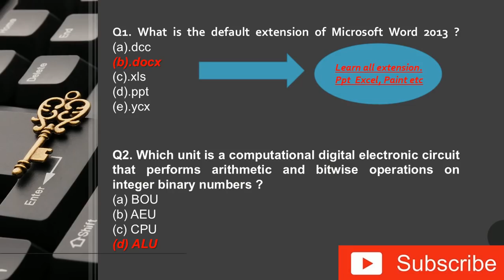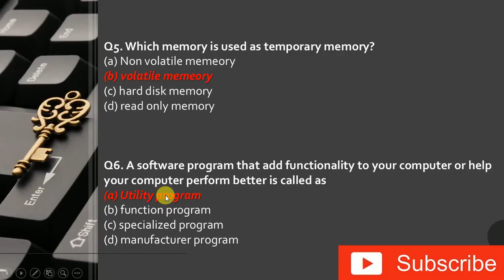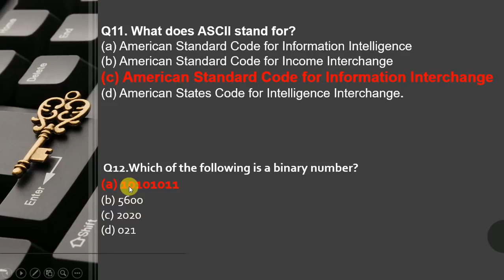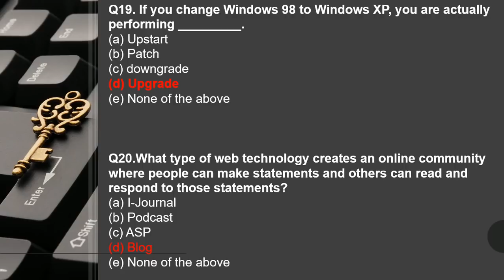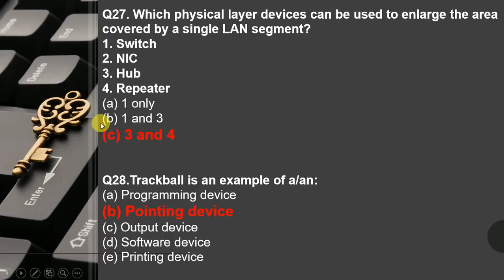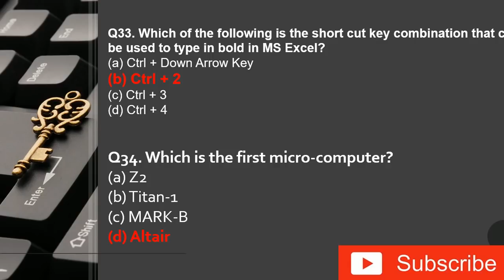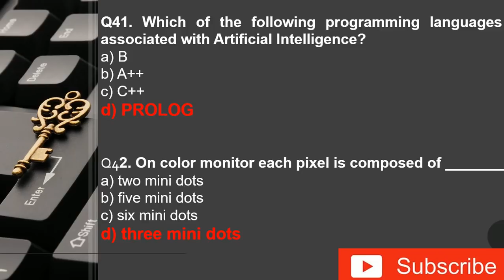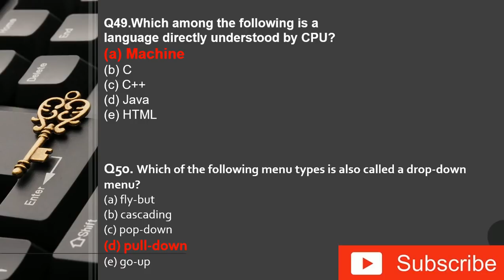Top 50 Most Expected computer questions for RRB clerk Mains 2018